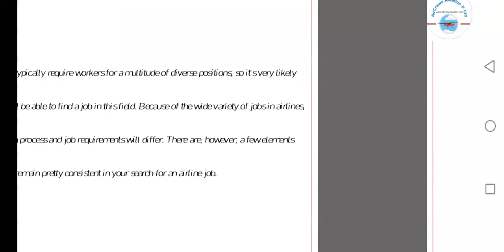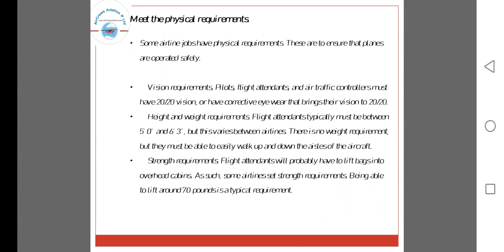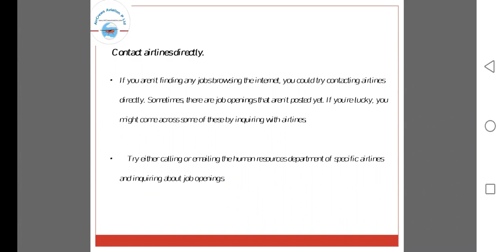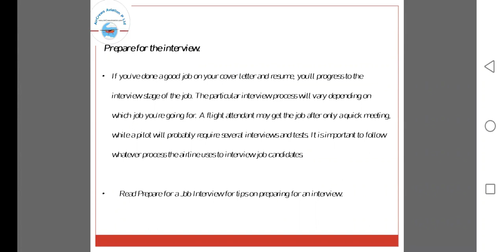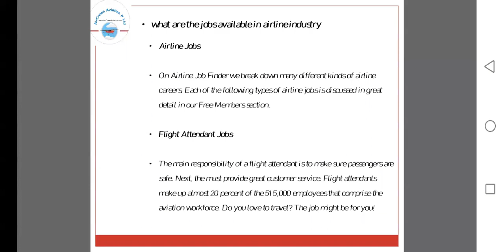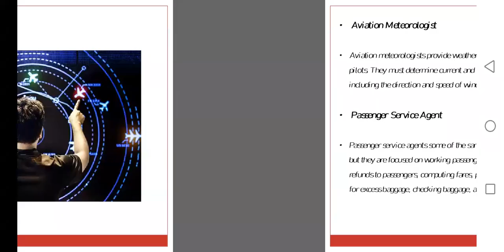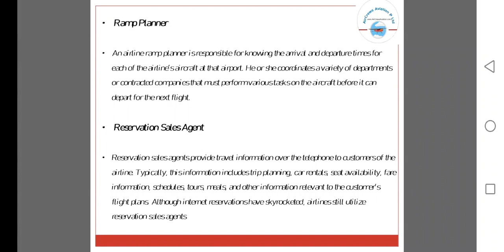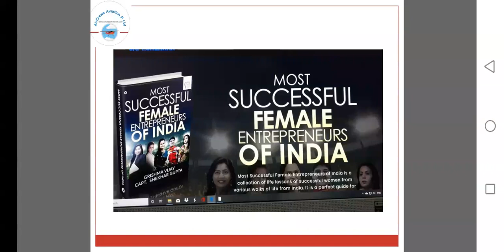How to get a Job 👮‍♀️ in Airlines ✈️ by N POOJA SHRAVAN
Bell Icon  🛎️